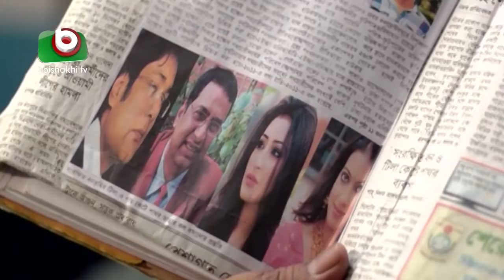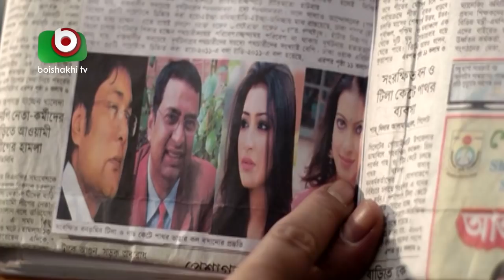Bangla Romantic Natok | Joyeeta | EP -306 | Sachchu, Lutfor Rahman, Ahona | বাংলা রোমান্টিক নাটক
Bangla Romantic Natok | Joyeeta | EP - 306.
Cast: Shahidul Alam Sachchu, Lutfor Rahman Jorge, Sayed Babu, Rownak Hasan, Saika Ahmed, Shirin Bakul, Munmun Ahmed, Ahona, Shoma.